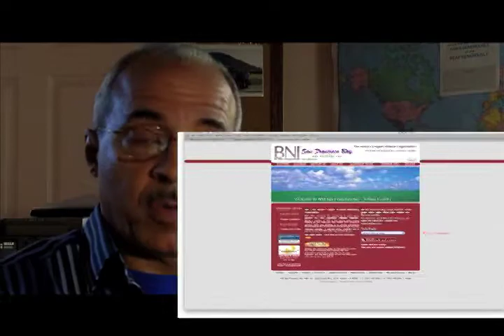BNI Promo MelMediaServices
The Dynamic Referral Group of BNI, located in Hercules, California meets each Friday morning to exchange business among its members.